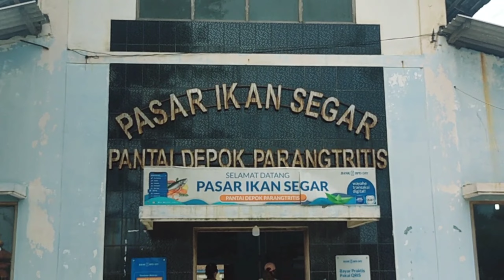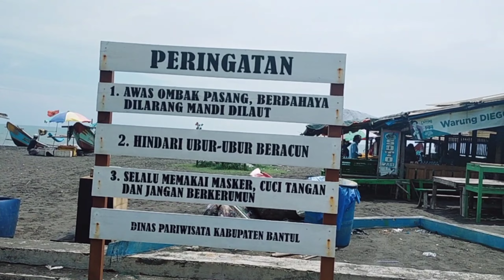Pantai Depok, Wisata Laut dan Kuliner Seafood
Pantai Depok adanya di sebelah barat Pantai Parangtritis, Yogyakarta. Di sana, selain bisa menikmati keindahan pantai, juga bisa memanjakan lidah dengan kuliner Seafood.

Tak jauh dari bibir pantai, terdapat Pasar Ikan Segar. Setelah belanja ikan, kepiting, cumi, dan lain-lain, lalu dibawa ke warung untuk dimasak dengan bumbu sesuai selerai.